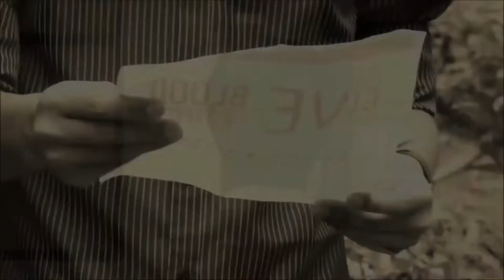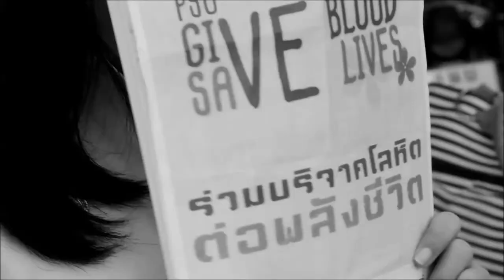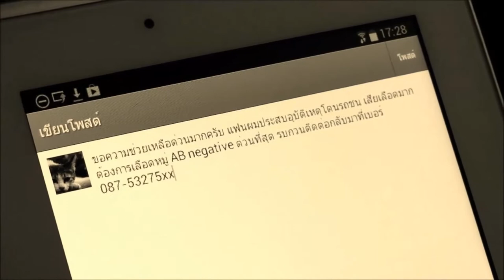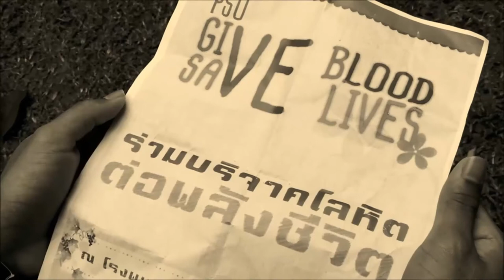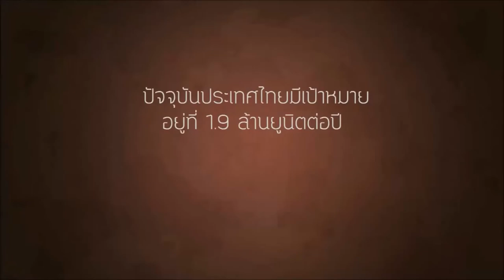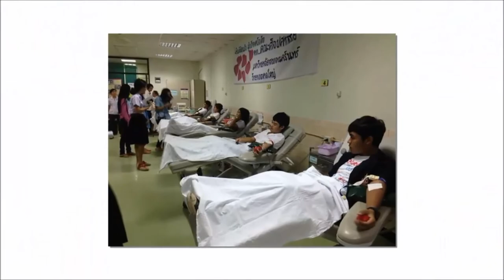[ MV - HD ] More Blood More Life - กายภาพบำบัด+เภสัชบริบาล ม.อ.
More Blood More Life -- บริจาคโลหิต ต่อชีวิตให้คนอีกนับล้าน
(ประกอบโครงการบริจาคโลหิต รายวิชา Wisdom of Living อ.เฉลิมวุฒิ วิจิตร)

ยุกต์หนุ่มเลือดร้อนที่ไม่ชอบผู้คนและสังค­มที่วุ่นวาย เขาปฎิเสธการบริจาคโลหิต เพราะไม่เข้าใจ
ถึงข้อดีต่างๆที่จะได้รับ จนวันนึงที่ ปอ คนรักของเขาประสบอุบัติเหตุโดนรถชน แพทย์ต้องการเลือดมาใช้ในการผ่าตัด แต่หมู่เลือดของปอเป็นหมู่เลือดที่หายาก นี่เป็นจุดเปลี่ยนที่จะทำให้ทั้งเขาและเธอ­ต้องจดจำไปอีกนาน

เขียนบทและกำกับ -- แบงค์ 009
นำแสดง -- ยุกต์ 021 ปอ 033 แอน 027 ปอนด์ 004
ตัดต่อ -- แบงค์ 009 ยุกต์ 021
กล้อง -- มายด์ 019

เสื้อกาวน์ พี่โปร PT6
stethoscope พี่ยัง PT6
รถยนต์ โบว์ PT7
ป้าแม่บ้านที่ตึกแดง และตึกออโธฯ ที่ช่วยอำนวยความสะดวกเรื่องอุปกรณ์และสถา­นที่
รูปภาพวันบริจาคจริงจากเพื่อนๆเภสัชบริบาล RX34

อาคารแพทยศาสตร์ศึกษาราชนครินทร์ (ตึกแดง)
ตึกศัลกรรมกระดูก รพ.สงขลานครินทร์
คณะวิทยาศาสตร์
คณะทรัพยากรธรรมชาติ

ขอขอบคุณเพลงประกอบ
น้ำตาสุดท้าย - Cocktail
วันที่สวยงาม - Ost.Home ค.รัก ค.สุข ค.ทรงจำ
a cutting scene from "the dark night of soul" medpsu